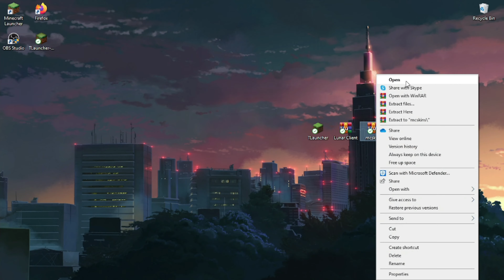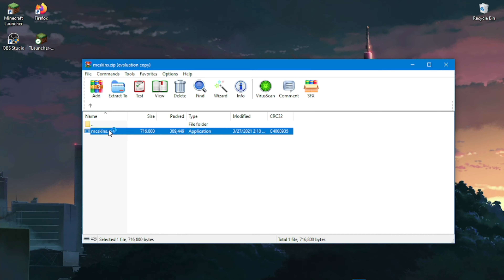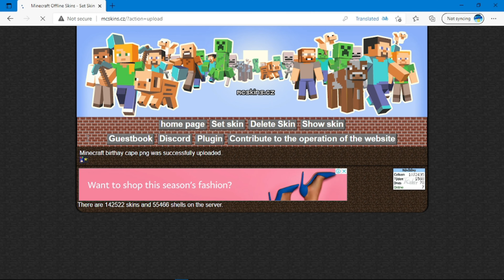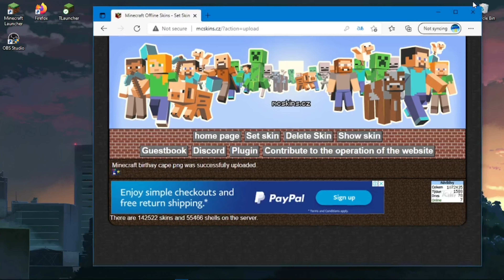HOW TO GET LUNAR CLIENT WITH SKINS AND BIRTHDAY CAPE FPS BOOST!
BYEEEEEE!
SHEEEEEEESSHHH